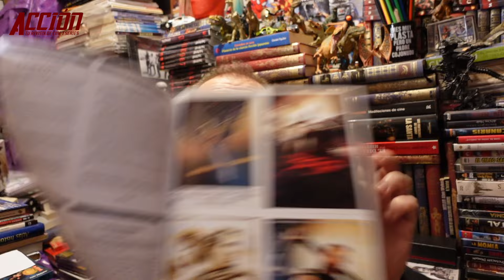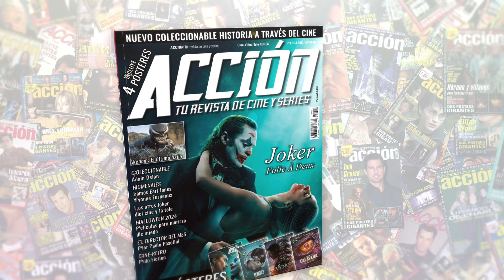Crítica VENOM EL ULTIMO BAILE (2024) ★★★ CON SPOILERS AVISADOS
Crítica VENOM EL ULTIMO BAILE (2024) por Miguel Juan Payán película dirigida por Kelly Marcel con Tom Hardy, Juno Temple, Chiwetel Ejiofor, Rhys Ifans

Puedes encontrar ACCIÓN todos los meses en tu quiosco sino la encuentras aquí puedes adquirir el número de Revista ACCION OCTUBRE 2024 número 2410 con pósteres de Joker Folie À Deux, Venom El ultimo Baile, El Hoyo 2, Festival isla Calavera

Si no la encontráis en quioscos la podéis comprar a través de este enlace

Nos puedes pedir que hagamos crítica de tu película favorita por 15€ infórmate en el WhatsApp